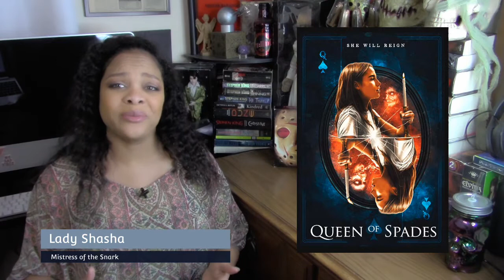Queen of Spades (2021) Review